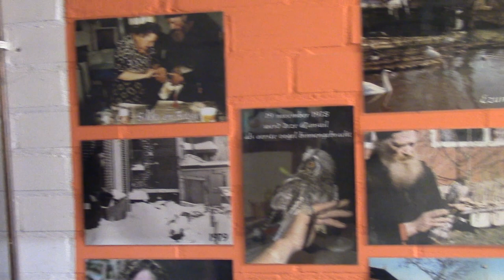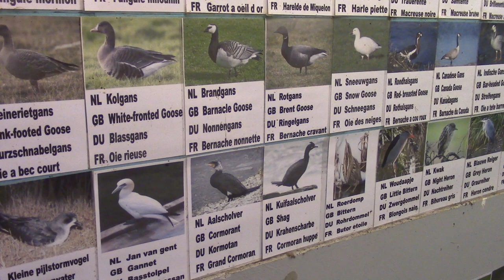No art today but instead a bit more about the artist!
No art today but instead a bit more about the artist! Today I would like to take you with me and get to know a bit more about my life, so you guys know why I am not always able to make art. I have a not so common daily job and would like to take this chance to talk about it a. Normally I don't like doing this because this channel is all about art, but my work has got a big influence on when and if I can make art... And it is also very inspiring to go make some art! :D I hope you enjoy... Next time it will be an art tutorial as usual again.. I promise :D Thanks!